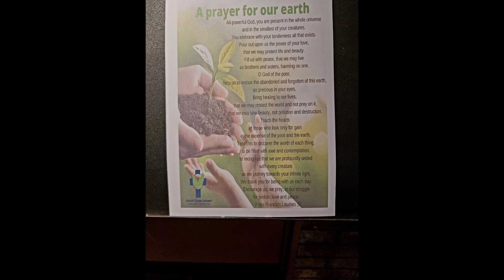'Dawn' ~ November 10, 2022.